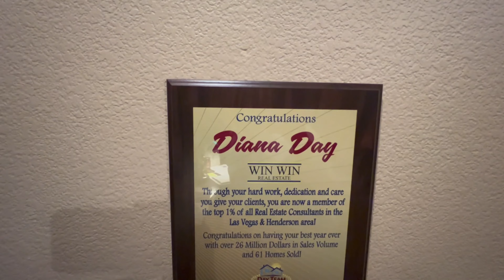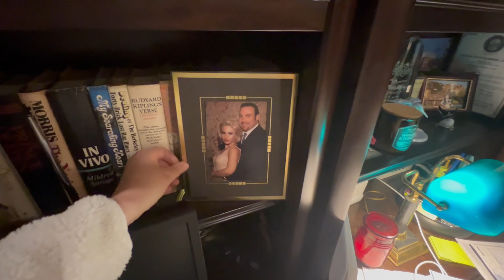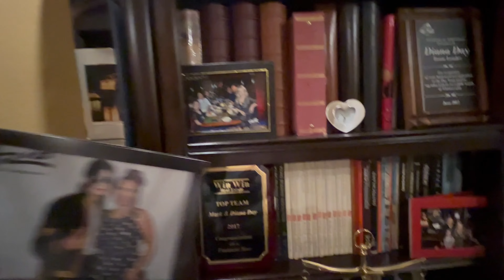ЗА МУЖА ДЕРУТСЯ ЧТО БЫ ПОПАСТЬ К НЕМУ/ МУЖ НАРАСХВАТ/ РАЗГОВОР С РИЕЛТОРОМ/ ДОМАШНИЙ РАБОЧИЙ ПРОЦЕСС